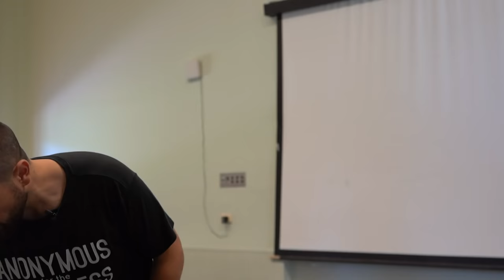Holding Non-Vegans Accountable | Workshop by Paul Bashir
In this video, Paul Bashir breaks down how to effectively do animal rights outreach. This will help you with your outreach at Cubes of Truth and beyond.